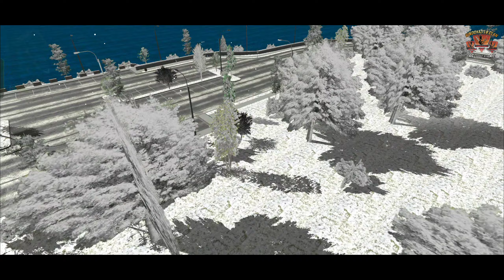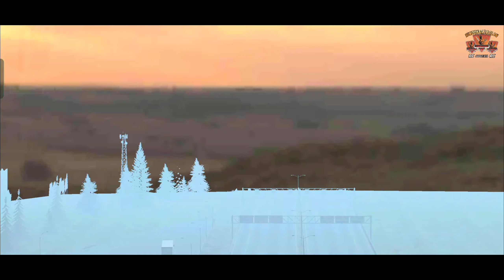Tempat Baru New Update 4.8.15.6 (OFFICIAL) - Car Parking Multiplayer (Malaysia) - Part 2